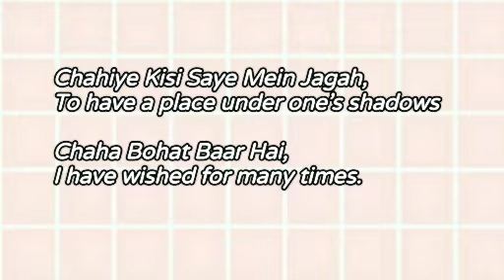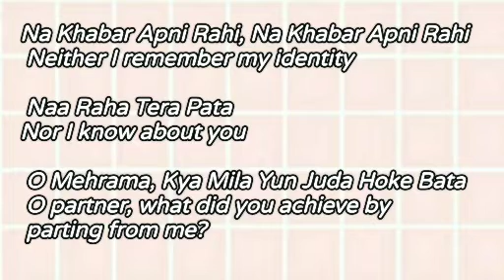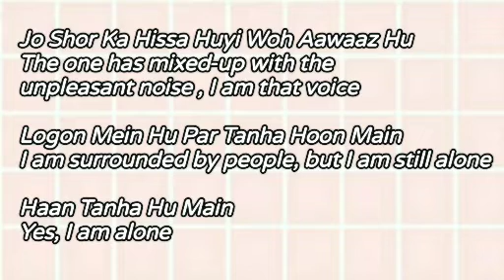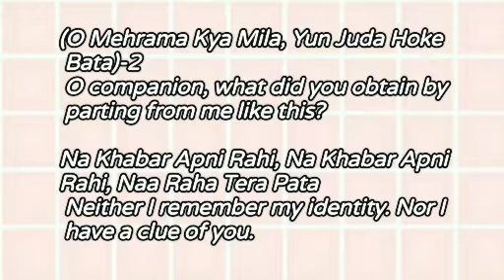Mehrama lyrics with English translation